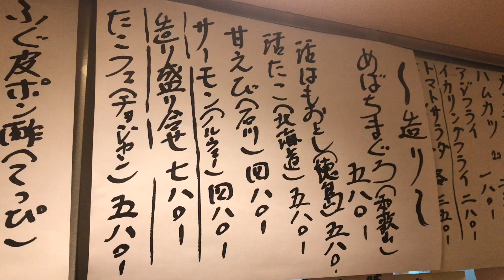松茸と京都の出汁！驚異の５８０円！ 「はもと松茸の土瓶蒸し」 京都 円町 「信之介」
毎度おなじみになりました、京都　円町の「信之介」さん。

「立ち飲み価格の座れる居酒屋割烹」の店。

勝手に「割烹」て、つけてしまってますが＾＾；、串かつや焼き鳥もおいしい

居酒屋さんです。

今、ギリでしょかね。。

おいしい土瓶蒸しが食べられます。

当然、祇園で食べたら、倍以上すると思われ、

土瓶蒸しファンにはたまりません＾＾。

これで、日本酒キュッと；；！